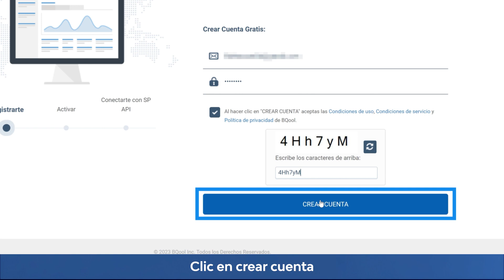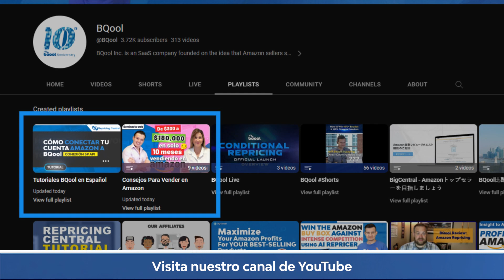Cómo conectar tu cuenta de Amazon a BQool | Conexión SP-API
🎥 En este tutorial te mostraremos cómo conectar BQool a tu cuenta de Amazon Seller Central usando la última conexión SP-API de Amazon.

🚀 Mejor Repricer en Amazon 🚀
🔽Regístrate ahora para una prueba GRATIS🔽

🤝¡Mantente conectado con la comunidad BQool!
👇🏻Únete a nuestro grupo de Facebook👇🏻

⏩ Playlists para vendedor en Amazon